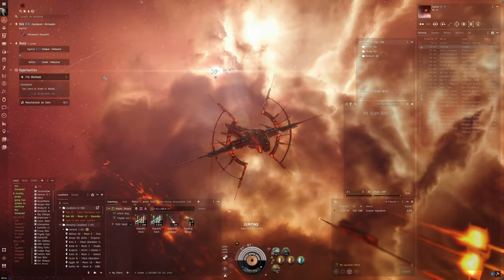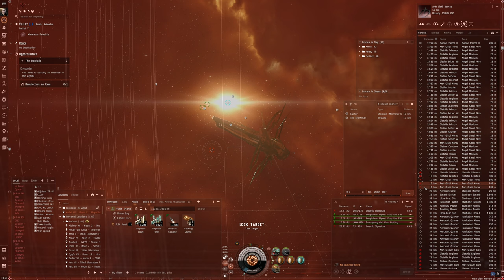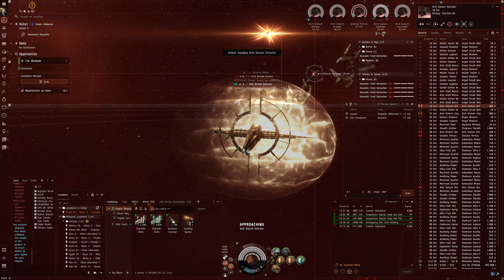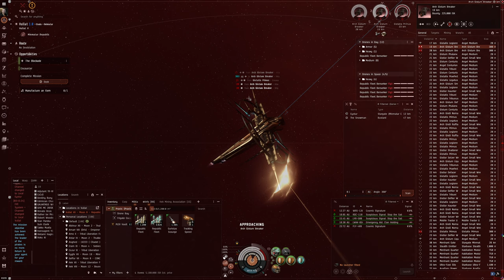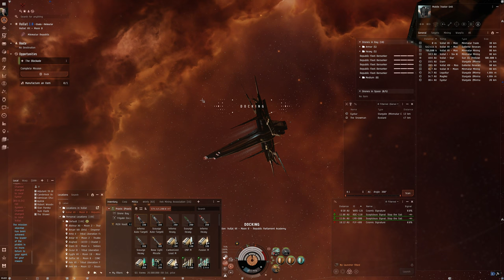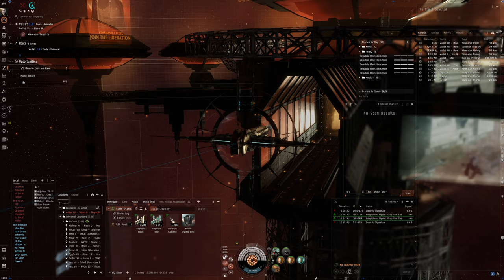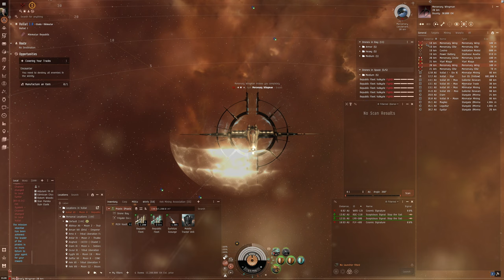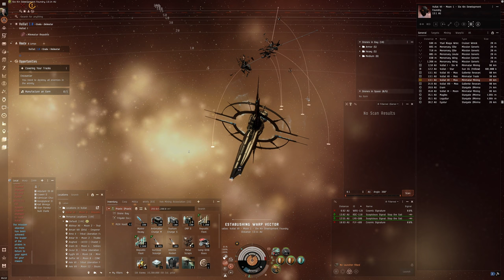Hello World: EVE Online Alpha Experience, Day 551